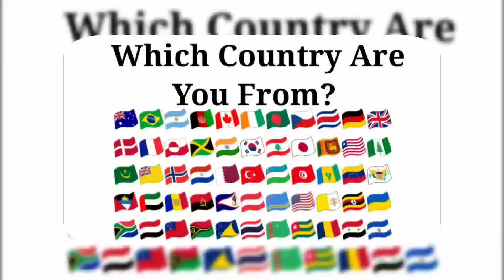Bluey 🆚 Oddbods Pogo 🆚 Paw Patrol 🆚 Gummy Bear | Who Is Win ? 🏆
Social Media -